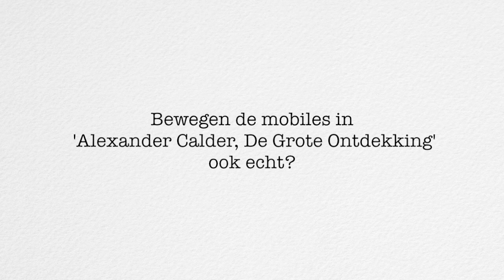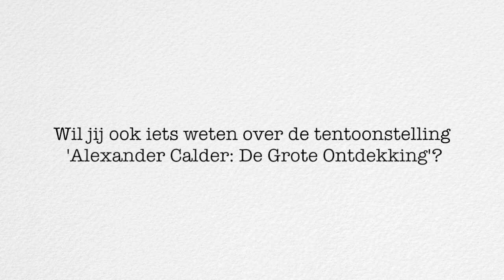Q&A #1: Bewegen Calders mobiles echt?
Conservator Doede Hardeman beantwoordt vragen van het publiek over de tentoonstelling Alexander Calder - De grote ontdekking, 11 februari 2012 t/m 28 mei 2012.

Aflevering 1: 'Bewegen de mobiles in Alexander Calder - De grote ontdekking ook echt?'

Credits

Concept: Gemeentemuseum Den Haag (Patricia Deiser & Astrid Hulsmann)
Productie: Gemeentemuseum Den Haag (Erik van Tuijn & Astrid Hulsmann)